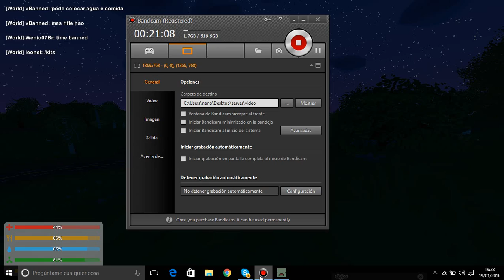unturned CTM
hola compañeros espero que les guste mucho y que se rian arto no critiquen mucho estamos recien en pesando en esto